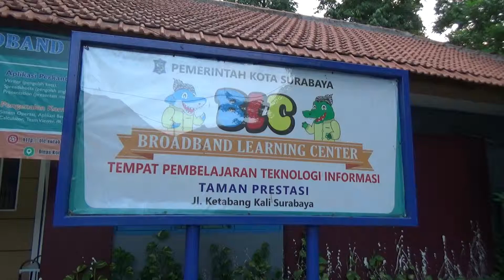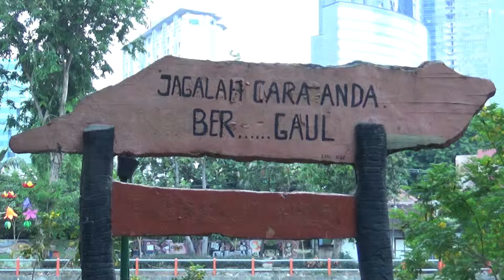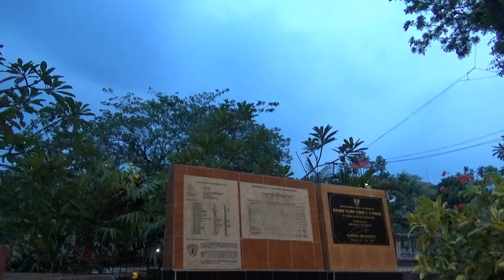Taman Prestasi Kota Surabaya